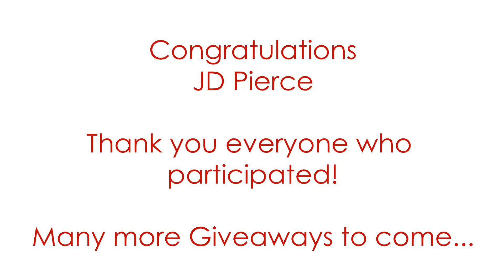Winner of The Outdoor Survival Gear Giveaway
Thank you everyone who entered! I appreciate all of your support as I continue to grow my channel.